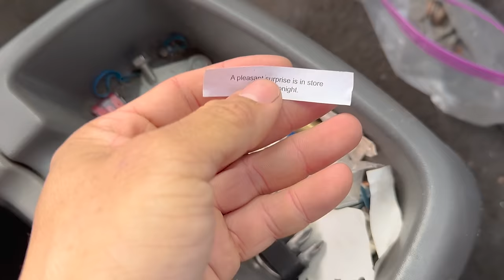I CLEANED my crabbing truck for the first time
It's finally time to clean out my truck, I wonder what treasures we will find. This truck has been basically a storage unit for the past couple months. Today we're going to find out what's inside a crabber's truck and most likely what's inside every blue collar work truck. You ain't no crabber if you don't have at least a few of these random things bouncing around the bed of your truck.